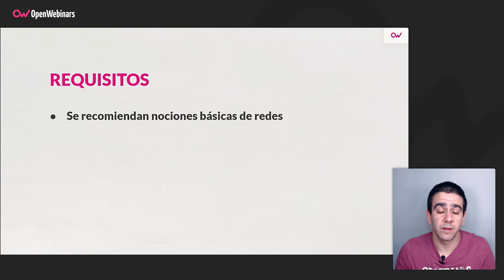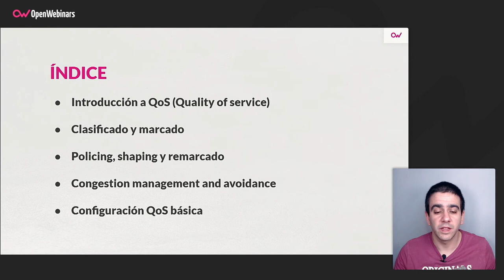Curso Cisco CCNP Enterprise ENCOR Parte 8: QoS, Calidad de servicio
En este curso aprenderás los conceptos básicos de QoS (Quality of Service), los beneficios de su implementación y como realizar su despliegue en redes empresariales.

- Obtendrás conocimientos básicos de QoS.
- Conocerás como se realiza el marcado y clasificado de los diferentes flujos de tráfico.
- Aprenderás como aplicar policing y shaping.
- Conocerás que mecanismos nos permiten anticiparse y evitar la congestión en red.
- Aprenderás como implementar una política QoS basada en el modelo DiffServ mediante el uso de MQC (Modular QoS CLI).

Comienza este Curso Cisco CCNP Enterprise ENCOR Parte 8: QoS, Calidad de servicio